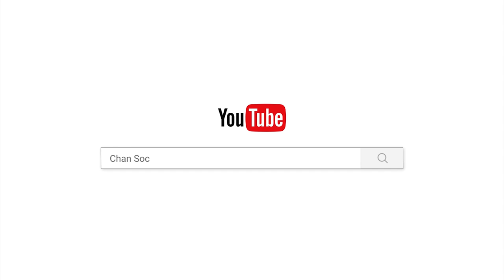រៀនរស់ជាមួយនិងការពិត/បទពិចារណា/ចាន់ សុជន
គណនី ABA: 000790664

ហ្វេសប៊ុក
Chan_Sochun ចាន់_សុជន វត្តប្រាសាទស្រះកណ្តាល_#(ខ្ចាស់)